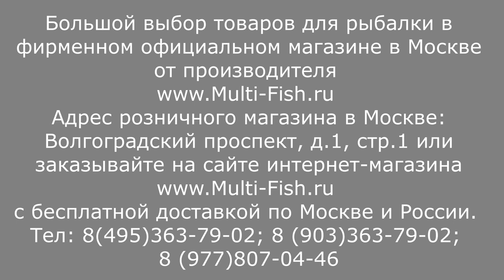Обладателям спиннингов ZETRIX(ЗЕТРИКС) смотреть ОБЯЗАТЕЛЬНО!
Всем купившим спиннинг Zetrix или кастинговое удилище Зетрикс смотреть обязательно!
Подробнее об акции читайте в разделе Программа лояльности на сайте магазина

Наши преимущества:
2. САМЫЕ НИЗКИЕ цены со склада производителя, по Программе лояльности магазина Мульти-Фиш!
3. БЕСПЛАТНАЯ доставка по Москве и России в рамках Программы лояльности!
4. БЕССРОЧНАЯ гарантия на заводской брак на ВСЕ УДИЛИЩА!
5. Свой фирменный СЕРВИС-ЦЕНТР работающий более 20 лет! с ПОЖИЗНЕННОЙ гарантией на место ремонта!